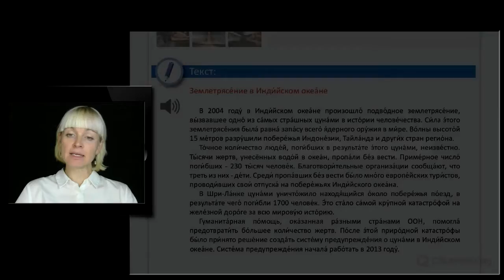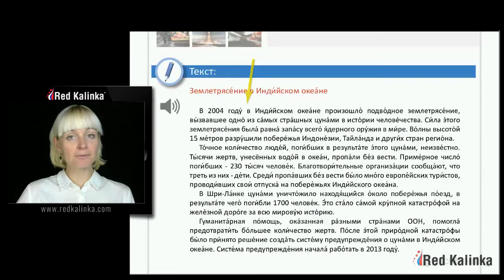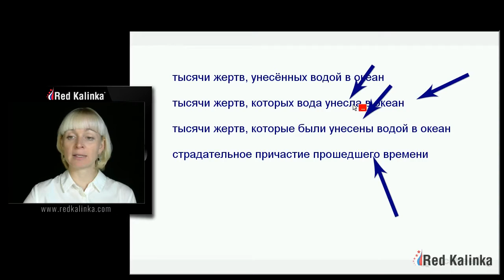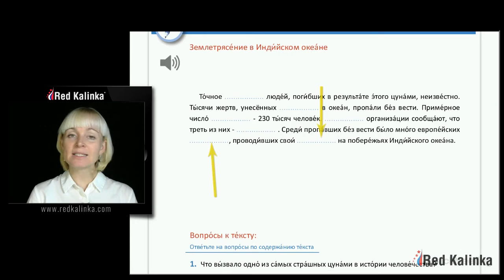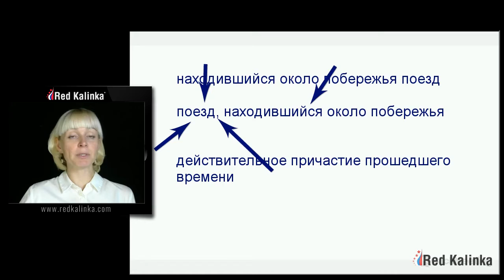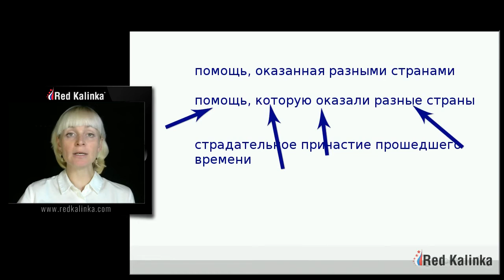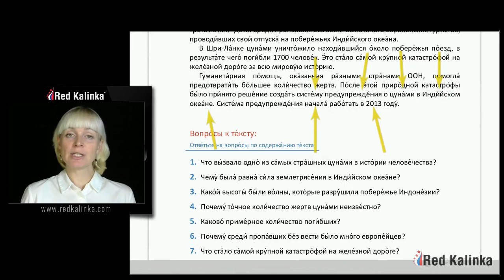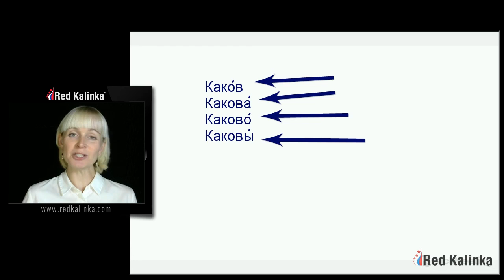Curso de ruso en video Nivel 4 Curso 8 unidad 3